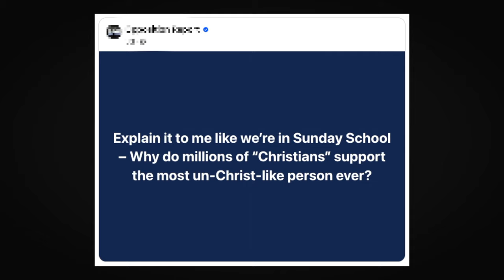Election 2024: The Rights of People of Faith to Get Involved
Hear from our President, CEO & Chief Counsel Kelly Shackelford on the importance of people of faith getting out to vote. Plus, you’ll learn about the rights of churches and pastors during the election season.

Want to stay up to date on the latest news concerning big-tech censorship, court packing, and other attacks on religious freedom? Be sure to become a First Liberty Insider. Sign up for our weekly newsletter today.